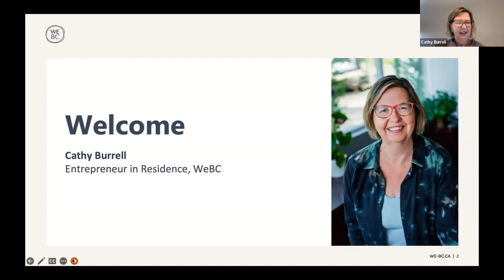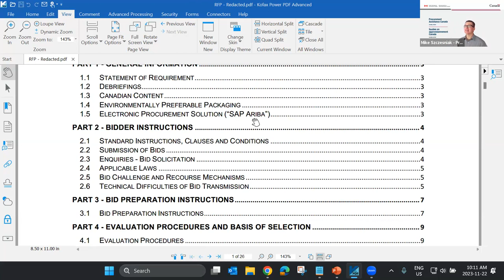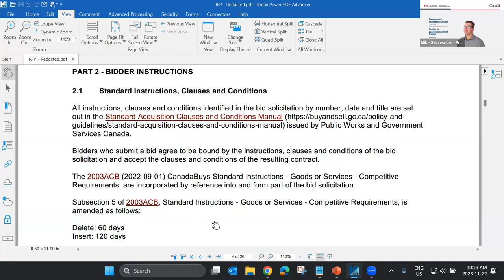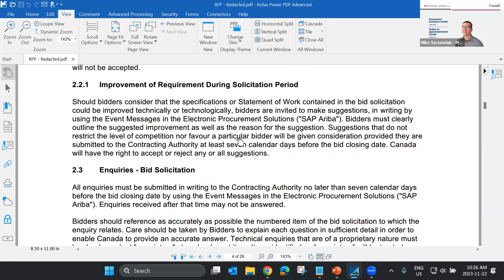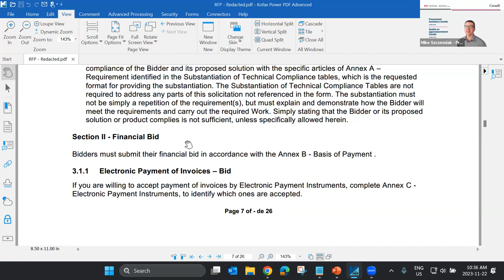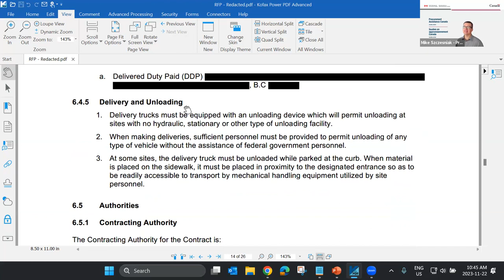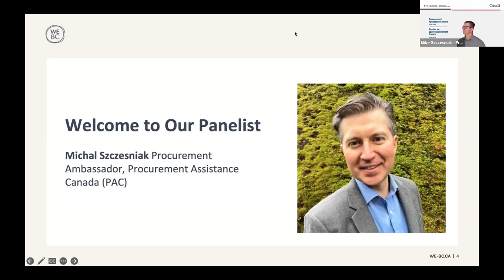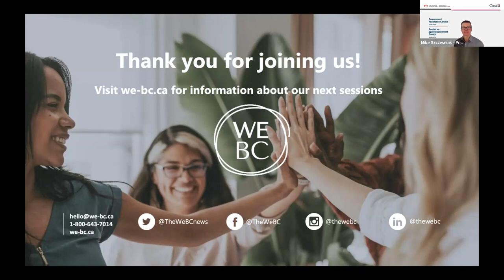Dissecting RFP Tender A Step by Step Guide for Small Business Owners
Have you ever looked at a tender and thought where do I start?

Reading and comprehending tenders is no simple task, so WeBC hosted Michal Szczesniak from Procurement Assistance Canada to teach you what to do once you’ve found a relevant goods/service tender for your business to bid on.

Join us as Michal guides us through a tender document, explaining each section, and engaging in discussion regarding the purpose and next steps you need to take to prepare your bid. This session will help you to:

- Understand key sections of a tender document
- Determine which aspects to focus on
- Feel more confident beginning the tender process